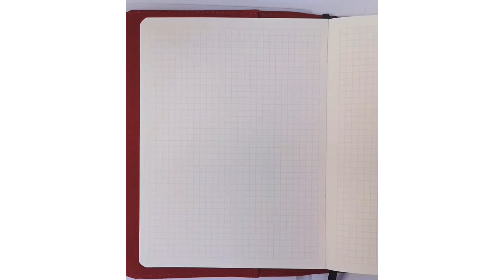Journal with Me | ASMR Journal | Vintage Theme | The Washi Tape Shop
Whether you’re already a paper crafter or planner addict – or even if you’ve never touched a paintbrush in your whole entire life – you can learn how to start an art journal with us!Thank you so much for watching this video!

✨ Let’s connect ✨